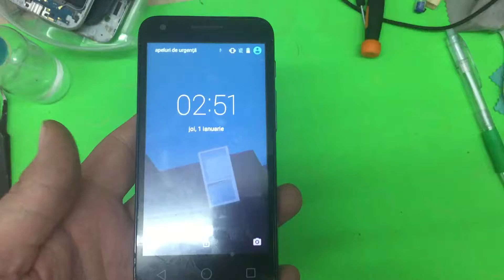Hard reset VODAFONE SMART SPEED 6 v795